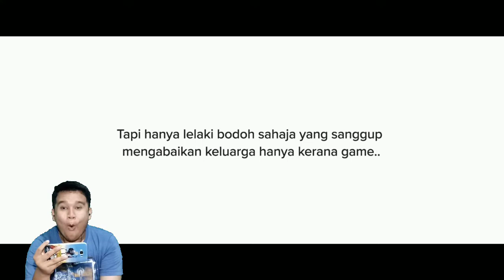PUBG NOT in REAL LIFE 3 MrKokom Indo Reaction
jadi kali ini Gue Reaksi lagi PUBG Not In Real Life Part 3 ... dan ternyata isinya diluar Ekspektasi Gue ... Jika Penasaran Kenapa Tonton sampai Habis.